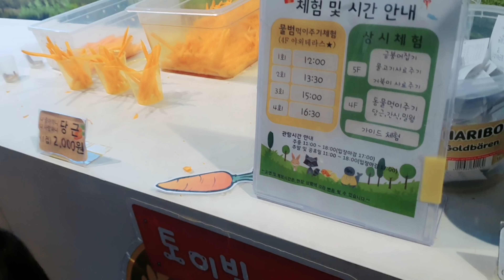KOREAN HUSBAND ENJOYS SIMPLE FILIPINO BREAKFAST SET